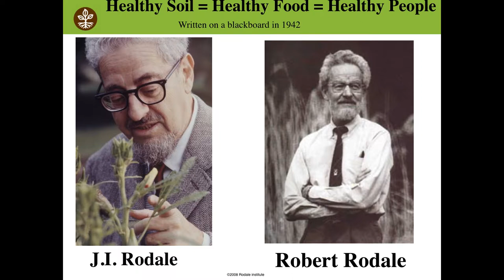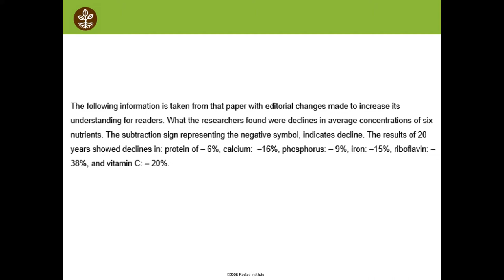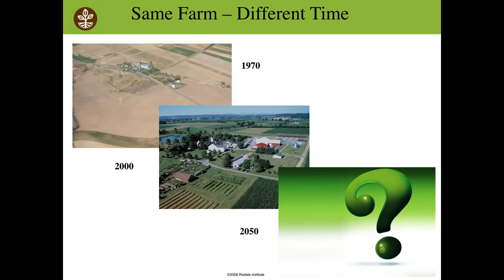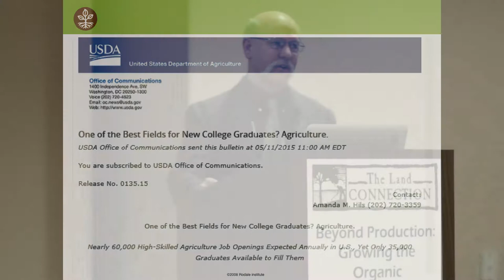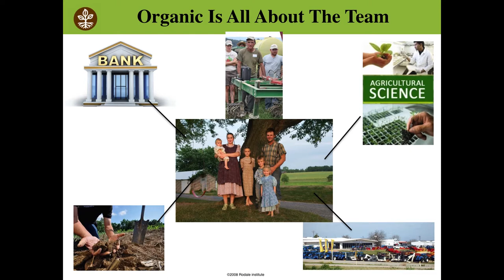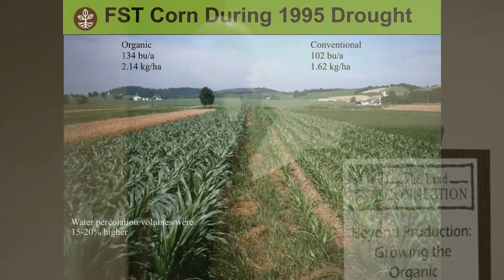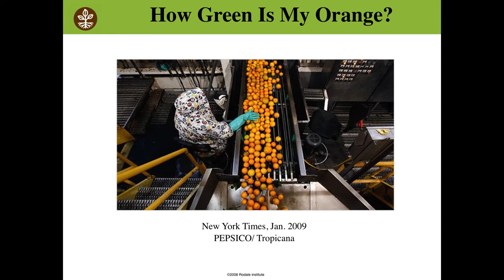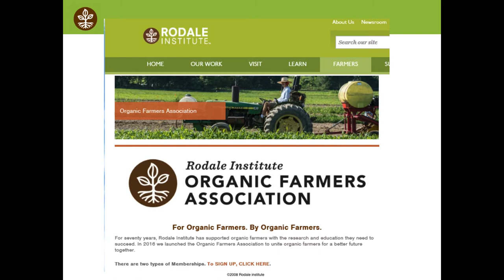The World Is Changing, Meet the New Boss - An Organic Solution - Jeff Moyer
Jeff Moyer of the Rodale Institute discusses the place organics has in our food system in this changing world. Workshop 4 - Part 7 of 7, Recorded February 16, 2017